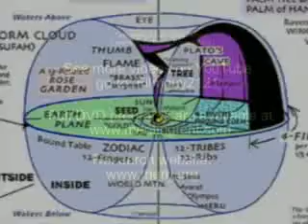Isaac Newton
Stan Tenen, research director of the Meru Foundation proposes the technical aspects of Newton's apple.